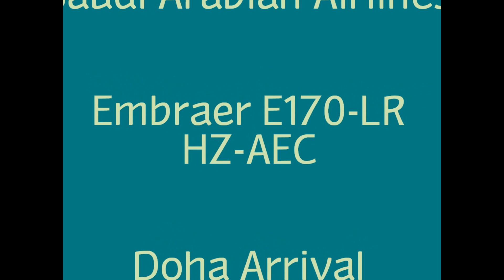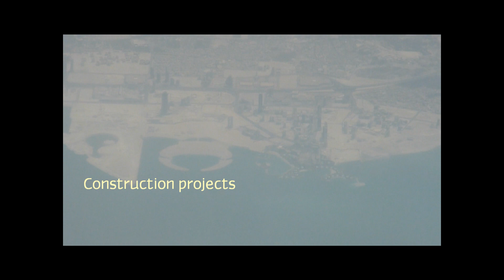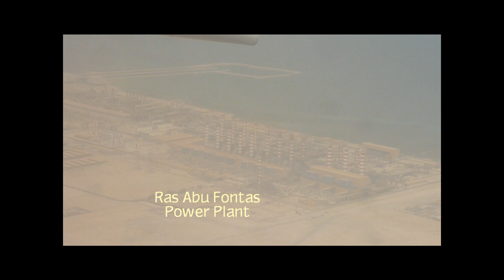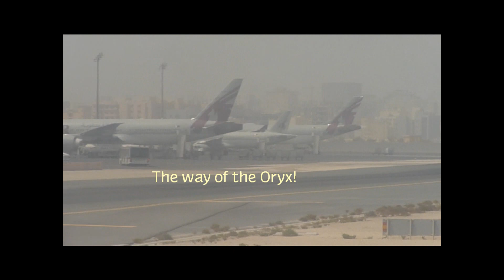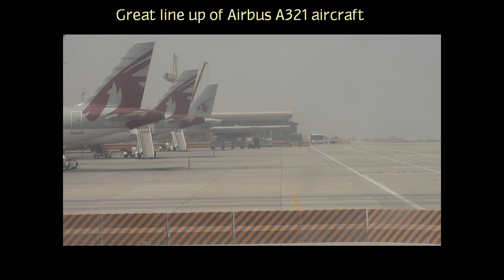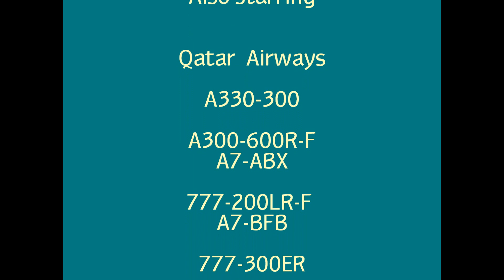Saudi Arabian Airlines Embraer E170-LR Doha Arrival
The route takes us to Khubar in the eastern province of Saudi Arabia then to the norther and eastern parts of Bahrain to reach northern Qatar to fly along the eastern coast near Alkhawr continuing south parallel to Doha then making a hard right turn to line up on runway 34 facing north. don't forget to watch it in HD!

thumbs up and comments are much appreciated!